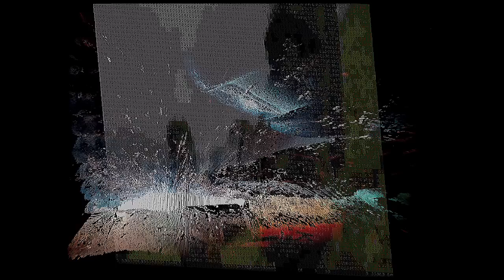Luovuta aseesi.mov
Rauhantekijä: Luovuta aseesi